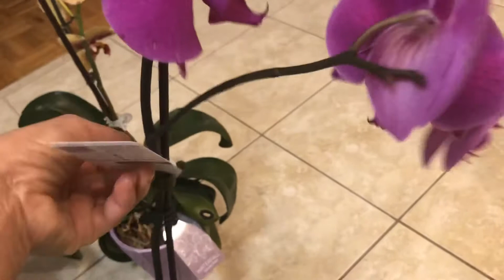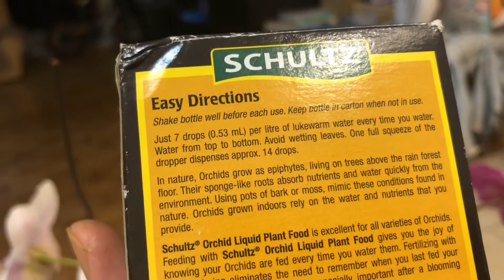How to take care of indoor orchid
My Indoor orchid bloom I’m showing how to water properly & rebloom again .